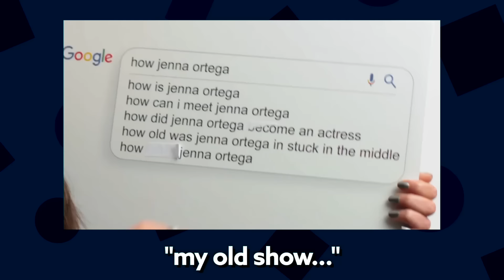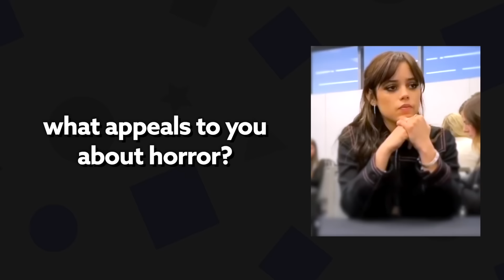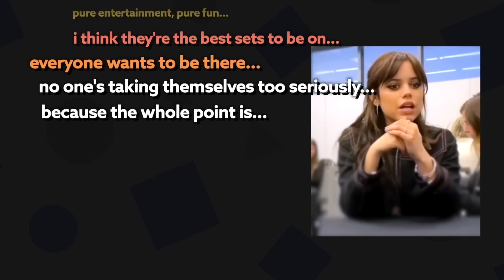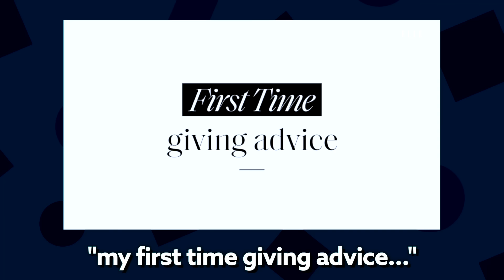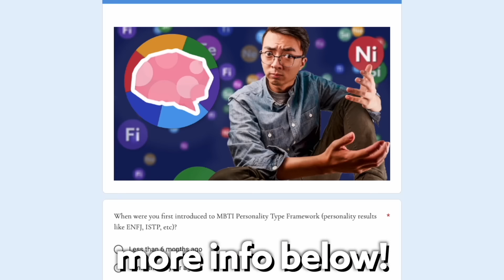Personality Analyst Reacts to JENNA ORTEGA | 16 Personalities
☁️ Secret Channel: @ThinkMoreDeeply

🧠 Eric Wen+ - Bonus Teaching, Research & Analysis Content!

🧠 Quieres ver mis videos con subtítulos en español?

🔵  To connect!

What are your personality superpowers?